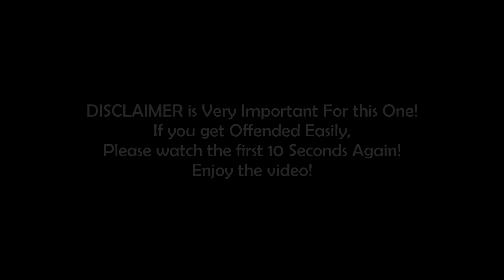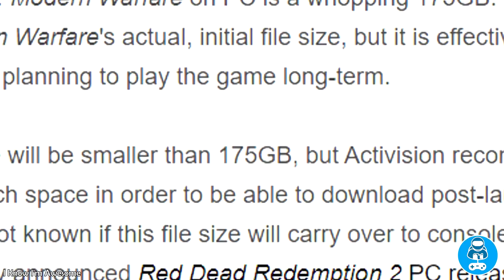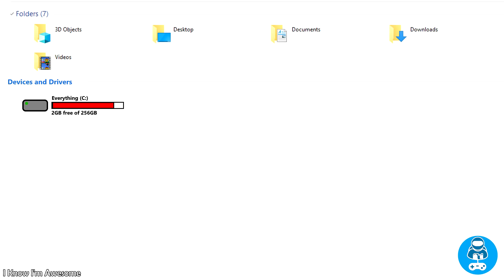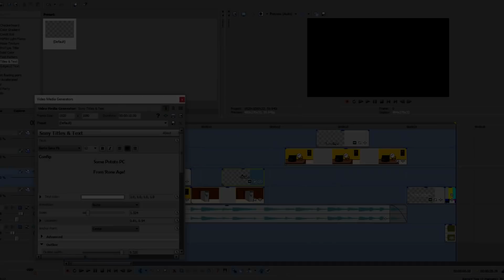High Spec Gamers VS Low Spec Gamers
Hello  Peeps!
Welcome Back!
Long Time No See with a VS Video,

So Today we'll see a Quick Comparison between High Spec Gamers and Low Spec Gamers,
Well You can also say it as "Potato PC VS Gaming PC"

Tried to brainstorm the idea that's all,

(Watch the video till the end guys,you don't wanna miss ) :3

Games Used in this Video:

1. Grand  Theft  Auto V

2. Need For Speed Payback

3. Grand Theft Auto: SanAndreas

4. Far Cry 5

5. Far Cry New Dawn

6. Assassin's Creed III Remastered

7. Hitman

8. Grand Theft Auto: Vice City

9. PUBG Lite

10. Hitman Blood Money

11. Call of Duty Modern Warfare

Game Clips Used in this Video:

1. 20 Minutes of Far Cry 5 Fly, Fishing, and Killing Gameplay in 4K - PSX 2017

So See you again in the next video,
Till then,
Stay Awesome,
Game ON!